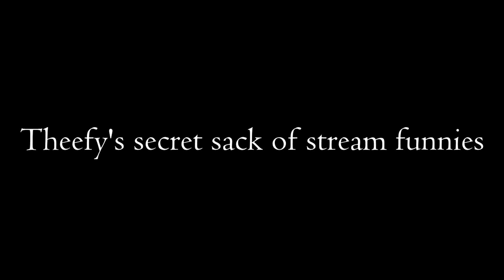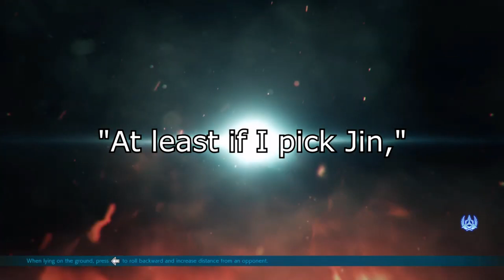Theefy's Secret Sack of Stream Funnies